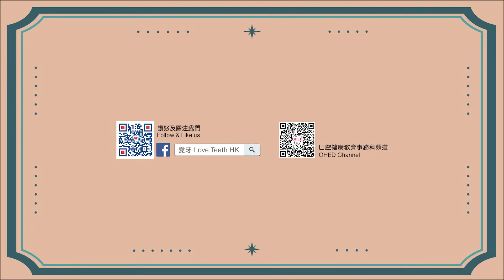牙周病 Gum Disease (Periodontal Disease) 牙周病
衞生署口腔健康教育事務科製作的宣傳短片，向全港市民推廣護理口腔的訊息。A promotional video produced by the Oral Health Education Division (OHED) of the Department of Health to disseminate oral care messages to the people in Hong Kong. 卫生署口腔健康教育事务科制作的宣传短片，向全港市民推广护理口腔的讯息。牙周病 Gum Disease Periodontal Disease